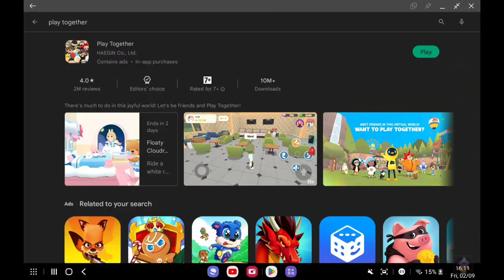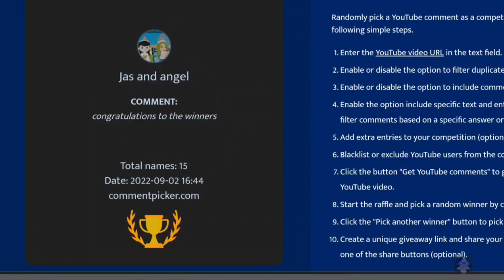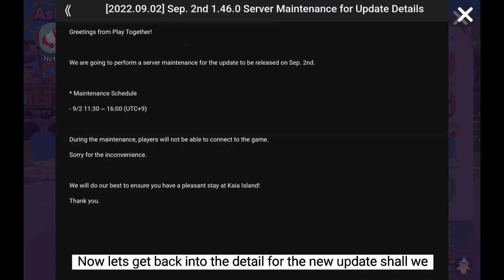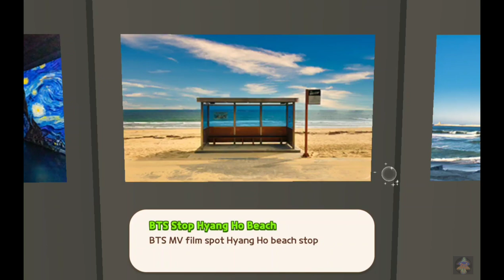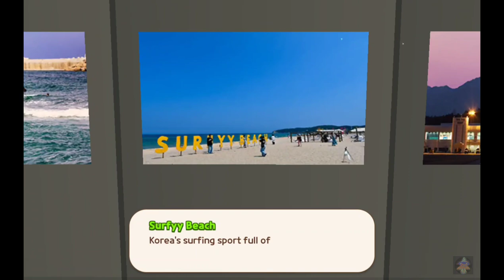PLAY TOGETHER | NEW UPDATE | GOLD BAR GIVEAWAY ✨️ | PETROL + KOREA TRAVEL CENTER + NEW FOOD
Rules are simple:

3. Reasons why u like the video 😊

Haven't create tiktok? Use this code when sign up 👇🏻
BE8691887